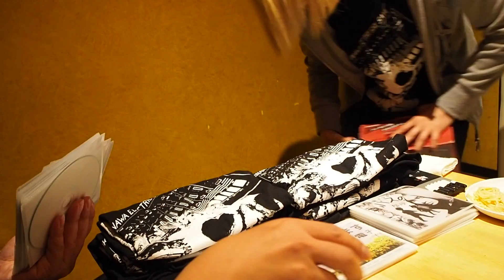沖縄電子少女彩 晩餐会＆物販 20180407